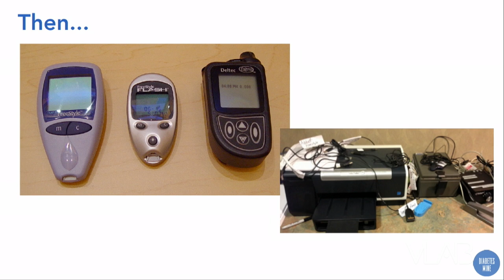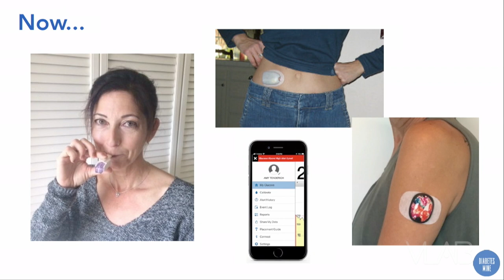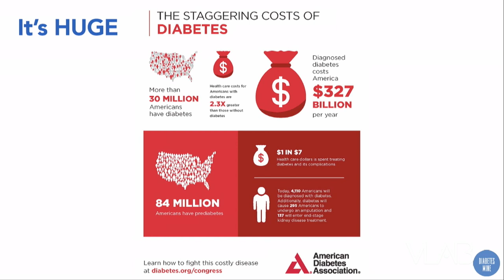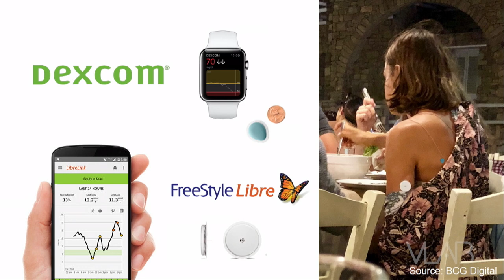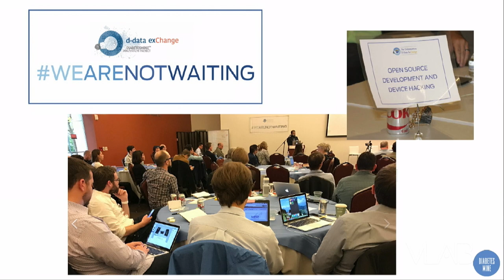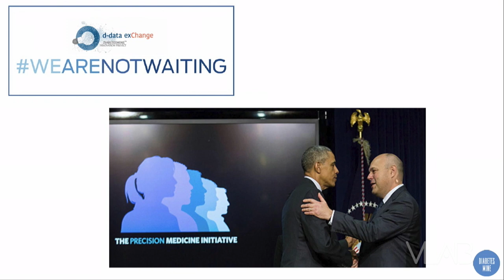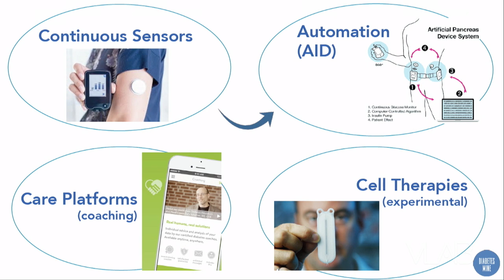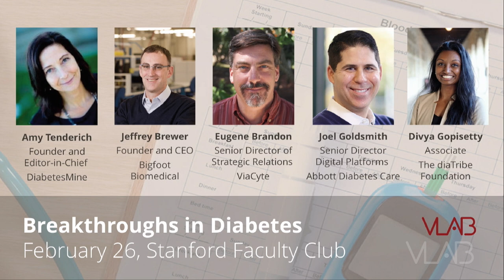Breakthroughs in Diabetes: Real Progress or Just More of the Same?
Tuesday, February 26, 2019
Stanford Faculty Club, Stanford University
Moderator:
Amy Tenderich, Founder and Editor-in-Chief, DiabetesMine
Panelists
Jeffrey Brewer, Founder and CEO, Bigfoot Biomedical
Eugene Brandon, Senior Director of Strategic Relations, ViaCyte
Joel Goldsmith, Senior Director, Digital Platforms, Abbott Diabetes Care
Divya Gopisetty, Associate, The diaTribe Foundation
More than 1.5 million people in the United States live with Type 1 diabetes, a disease in which the pancreas does not produce enough insulin, and managing this disease can be a huge burden. Yes, the industry has come a long way from the room-sized artificial pancreas of the 70s, paper records, finger pricking, and manual injections. However, even though these treatments are improving, they still require constant vigilance. One missed alarm or delayed injection could be fatal.

With today’s continuous glucose monitoring systems and self-optimizing insulin pumps — and improved software that connects the two — the search for the artificial pancreas may be close to over. And it’s not just big companies and startups that are having an impact. Feeling that progress still seems slow, some patients are taking matters into their own hands and creating their own artificial pancreas. Wherever these new solutions come from, they will have the power to transform millions of lives.

How close are we to an artificial pancreas?
What are companies learning from the patients who have made home-grown solutions?
Is the industry poised to shift from “treating” to “curing” diabetes?